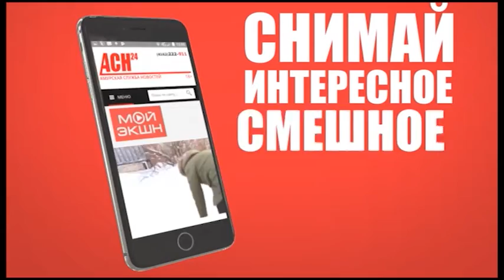Вода прибывает. В Селемджинском районе объявлен режим ЧС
На АСН24 возобновился конкурс «Мой экшн». В первом летнем месяце мы снова подарим 5 000 рублей за лучшее народное видео с места событий. Подробности